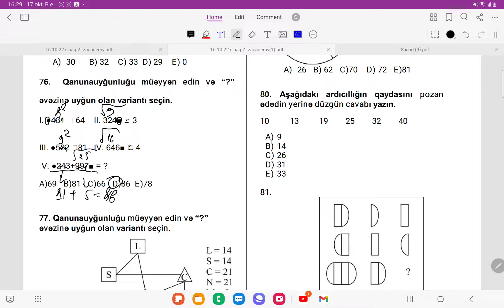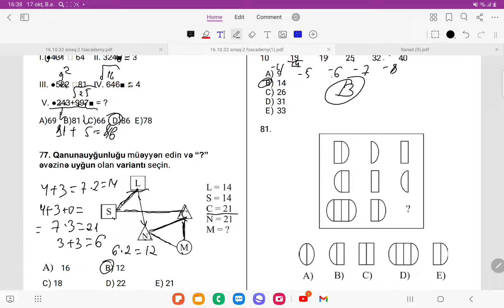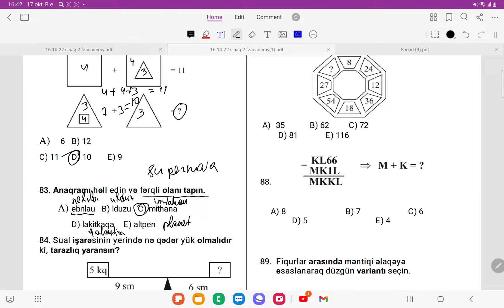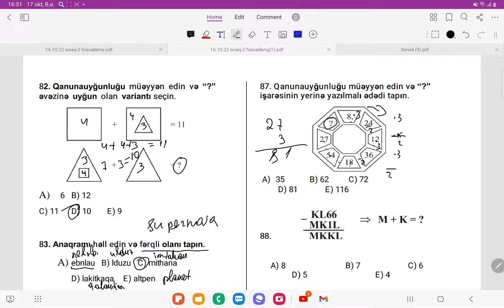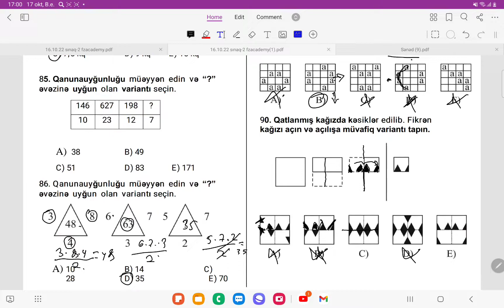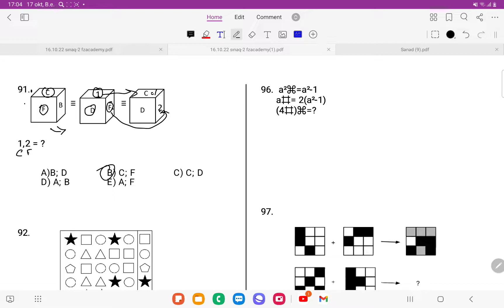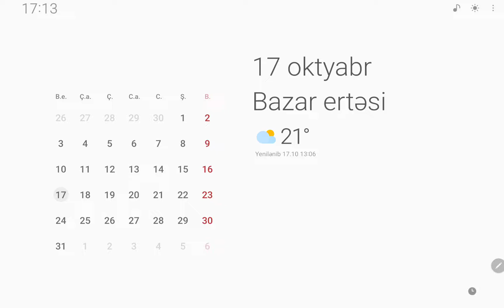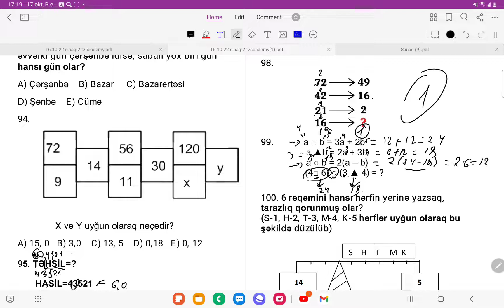Sınaq İmtahanı-2. Məntiq izahı 2-ci hissə.(Elşad Musayev)(16.10.2022)